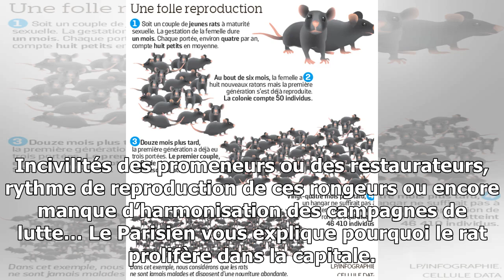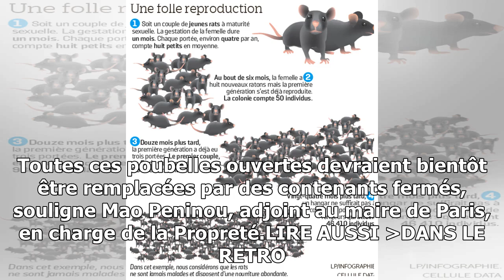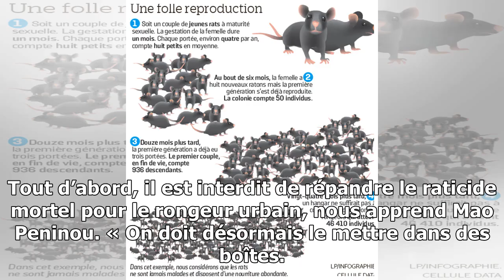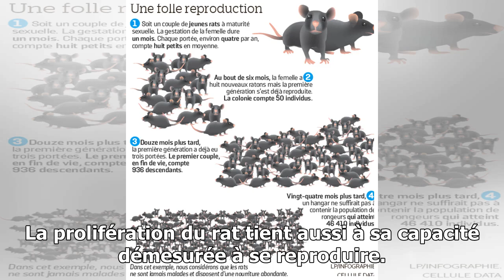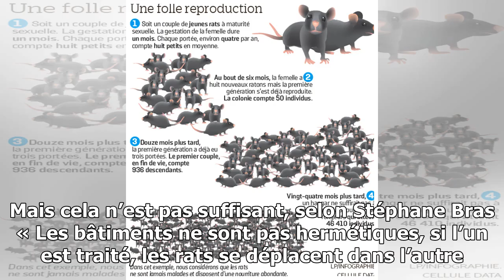Pourquoi les rats sont de plus en plus visibles à paris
Ils galopent sans vergogne dans les parcs parisiens, attaquent les sacs des poubelles en colonie sans soucier du passage des flâneurs. Depuis deux ans, assurent ceux qui luttent co...